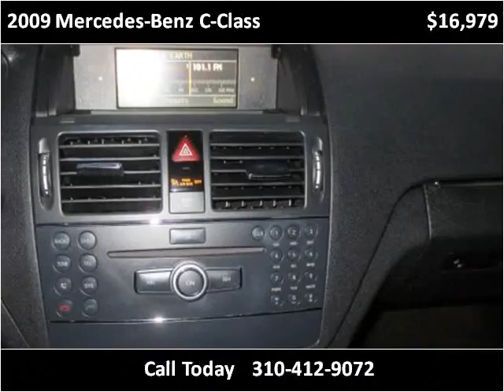2009 Mercedes-Benz C-Class Used Cars Inglewood CA